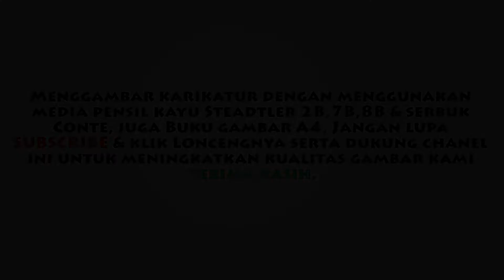Menggambar karikatur SUSAN SAMEH hanya dengan bantuan sket tipis.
Yuk menggambar,... kamu pasti bisa jika kalian ingin sungguh2 belajar,